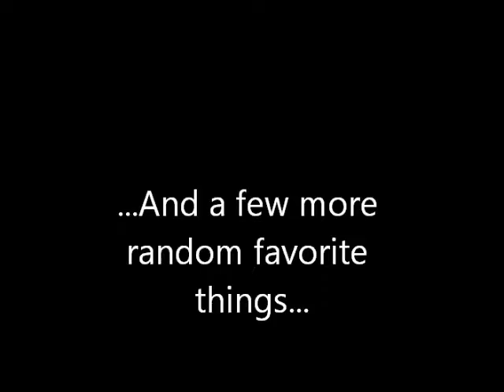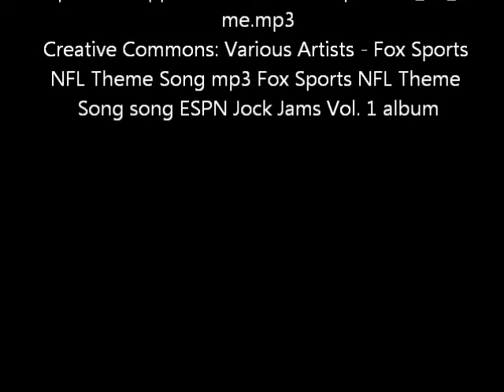Stephanie's Introduction Movie.wmv